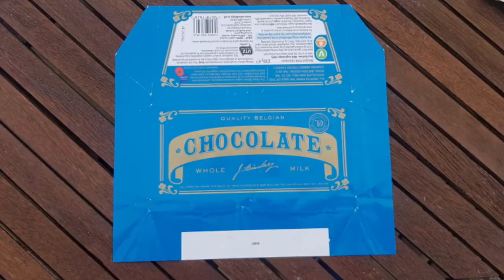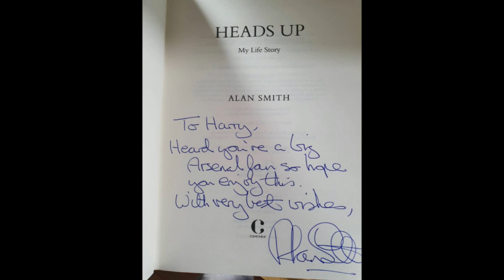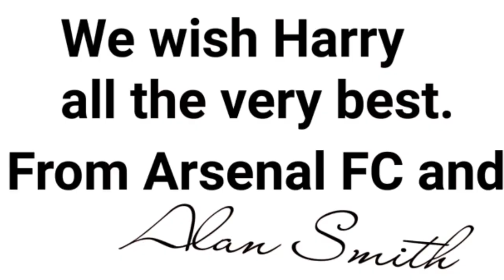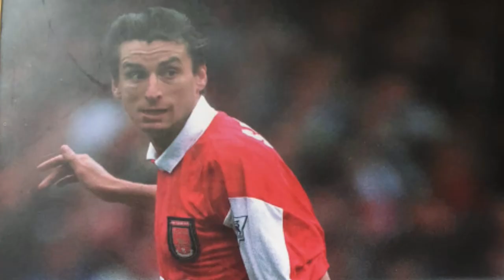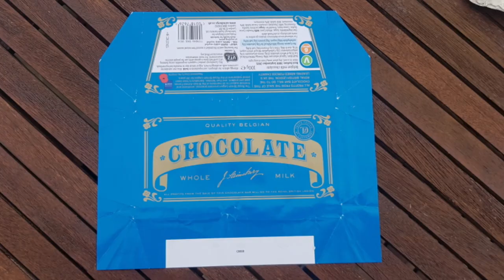Harry Stanton , Veteran Tribute